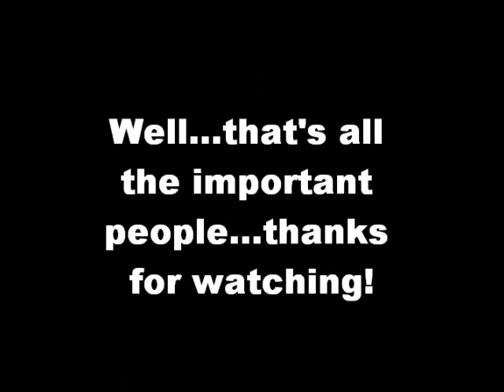Vampire Academy Ideal Cast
Rose- Mila Kunis
Lissa- Brittany Snow
Adrian- Ian Somerhalder
Dimitri- Ben Barnes
Christian- Tom Welling
Mia- Sasha Pieterse
Natalie- Lucy Hale
Mason- Dustin Milligan
Tasha- Zooey Deschanel
Janine- Courtney Cox
Abe- Keanu Reeves
Sydney- Ashley Benson
Sonya- Anne Hathaway
Victor- Ian McKellen
Jill- Leighton Meester
Queen Tatiana- Meryl Streep
Kirova- Julie Andrews

Missing by Evanescence

Cannibal by Ke$ha